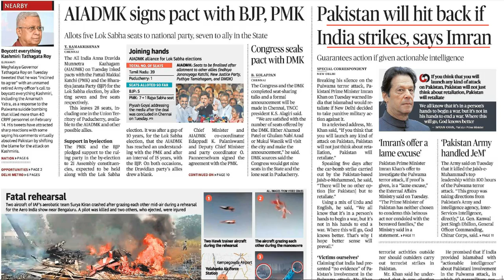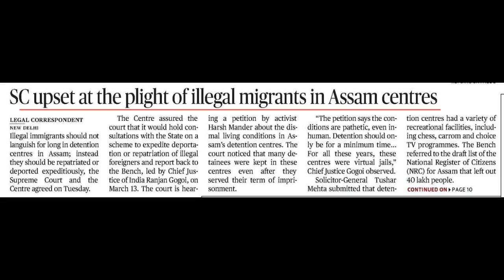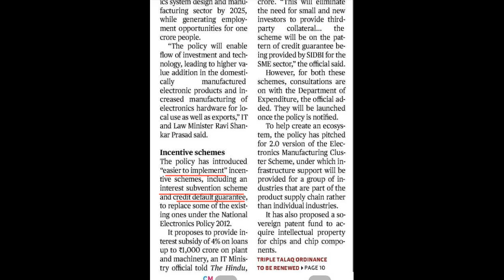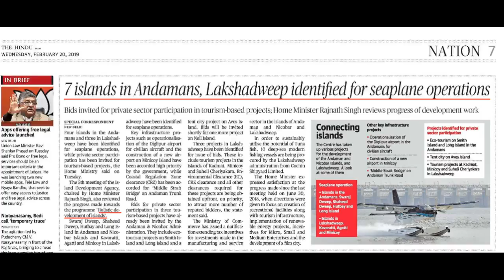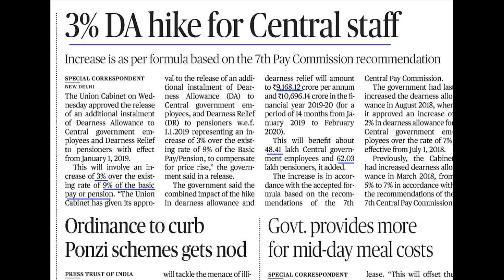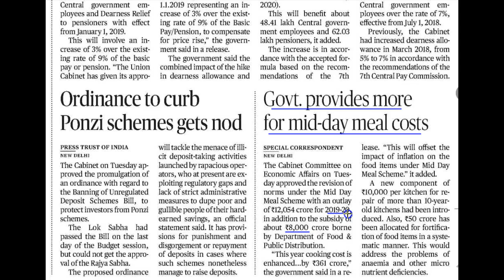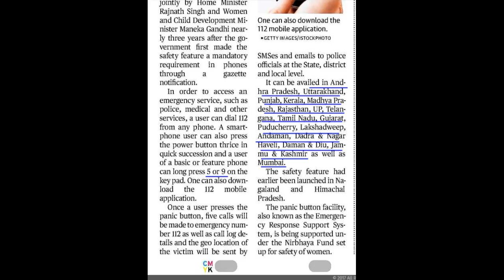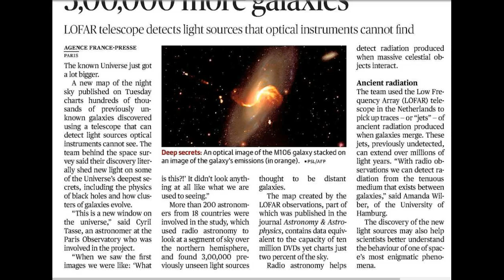20 February 2019 Current Affairs | Daily Current Affairs | Current Affairs In Hindi | youngias #33